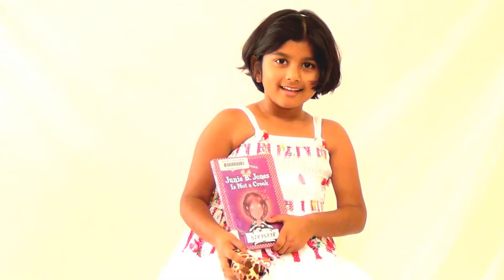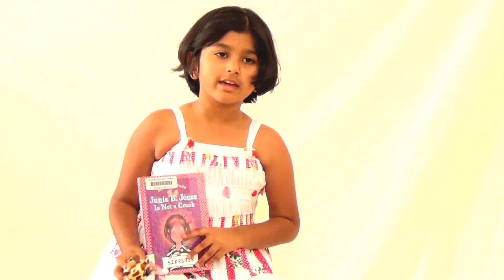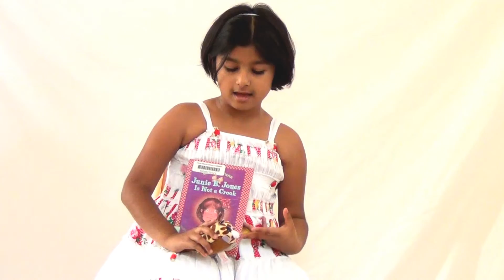Junie B. Jones Is Not a Crook By Sithara --- Book Review